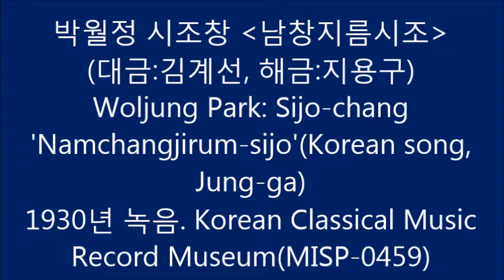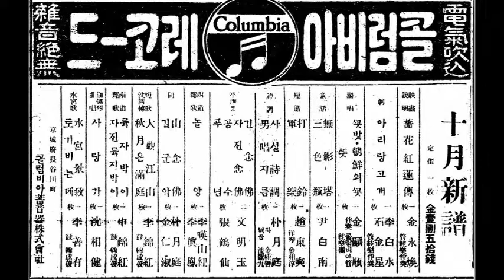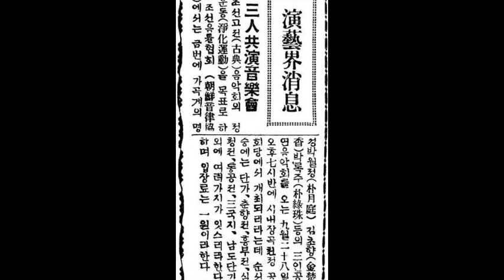박월정 남창지름시조(대금:김계선 해금:지용구) Woljung Park:Sijo-chang 'Namchangjirum-sijo'(Korean song/Jung-ga) 1930년 녹음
박월정 시조창 '남창지름시조'(대금:김계선, 해금:지용구)
Woljung Park: Sijo-chang 'Namchangjirum-sijo'(Korean song, Jung-ga)
1930년 녹음. 국악음반박물관 소장 음원.

Korean Classical Music Record Museum(MISP-0459)
국악음반박물관 소장 유성기음반(SP) 관리번호 MISP-0061, MISP-0459, MISP-1385
Columbia 40255-B(21113) 詩調 男唱지름 朴月庭 저金桂善 해금池龍九

[박월정 시조창 '남창지름시조' 1930년 녹음 가사. 채록/국악음반박물관장 노재명]
도리화발(桃李花發)은 춘절(春節)이요, 녹음방초(綠陰芳草)난 하절(夏節)이요, (간주)
오동엽락(梧桐葉落)은 추절(秋節)이요, 육화분분(六花紛紛)은 동절(冬節)이요. (간주)
아마도 사시가경(四時佳景)은 이뿐인가.